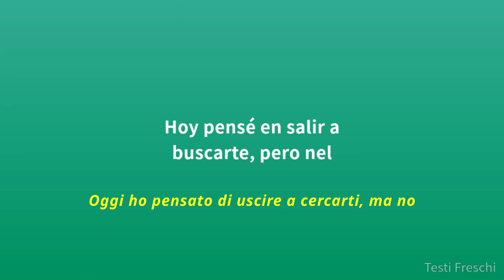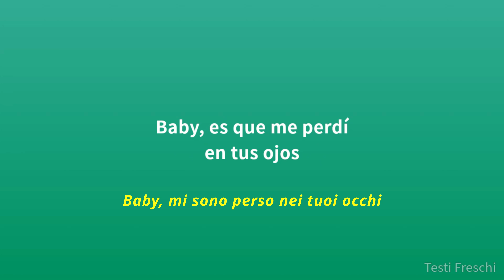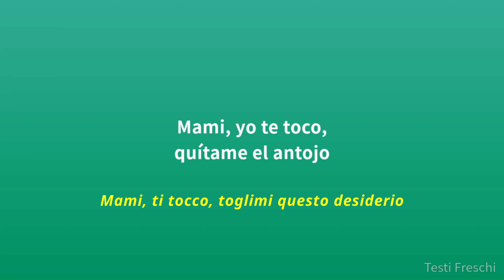Fuerza Regida - NEL (Letra) [Traduzione]